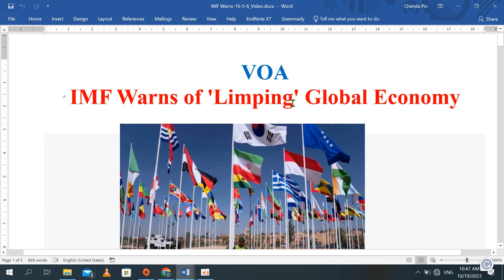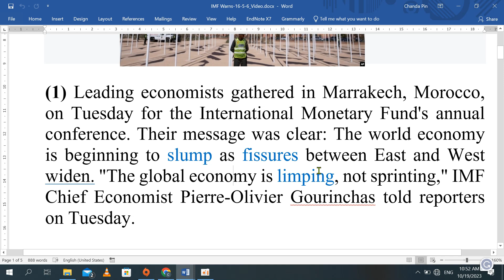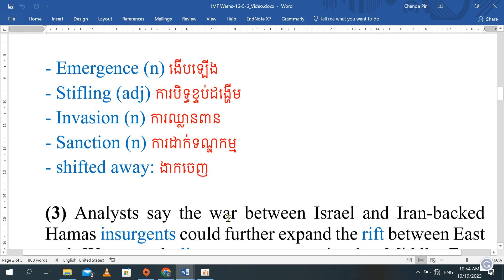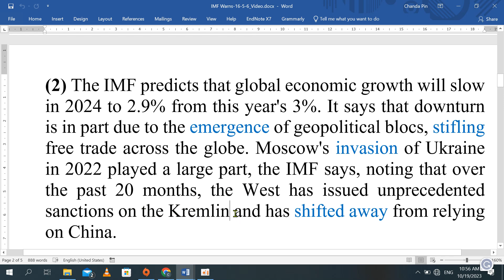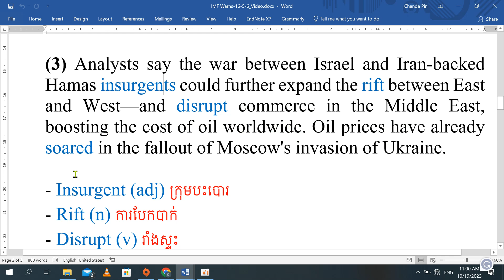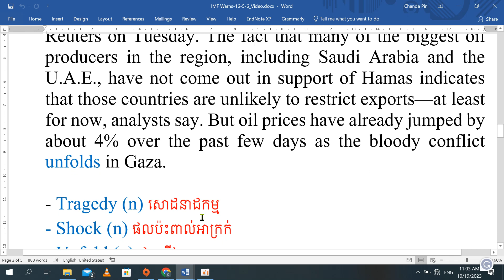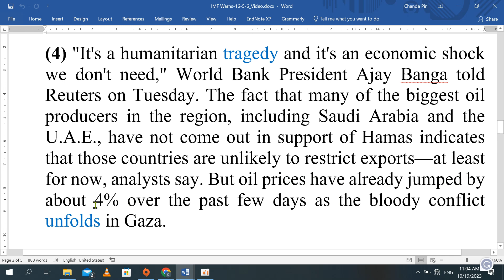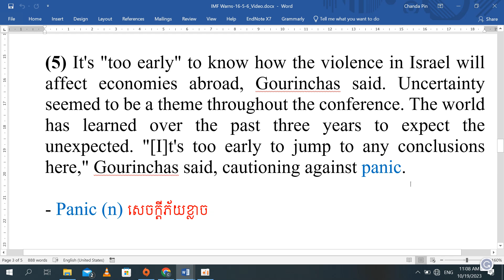Newspaper Translation on IMF Warns of 'Limping' Global Economy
You will get a lot of knowledge relating to vocabulary, grammar, sentence structure and news around the world.